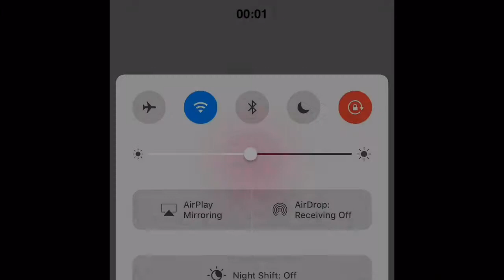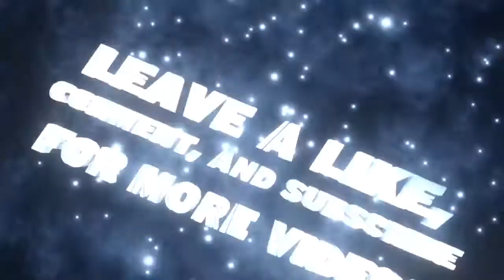MYNBA2K17 #198 - Rockets In 5, Gobert Returns, Celtics Win Again!!!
SwaggyPGames ~ MYNBA2K17 #196